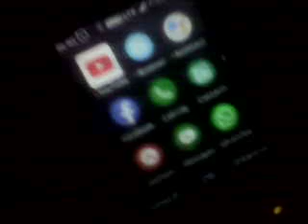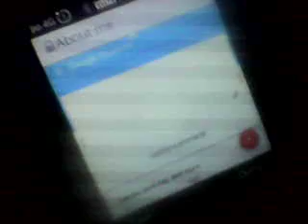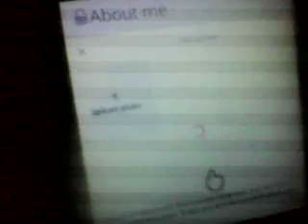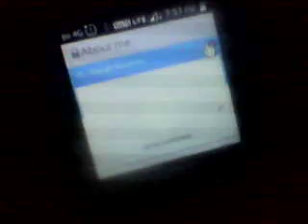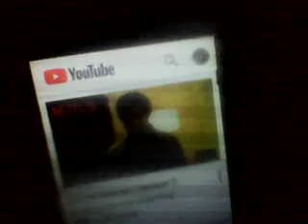how to set youtube channel photo in jio phone telugu | Tech boy Venky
how to set youtube channel photo in jiophone telugu